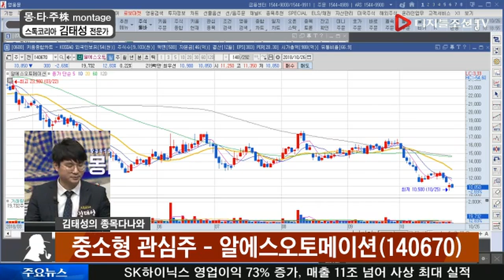김태성 전문가의 종목 다나와_알에스오토메이션(14670)